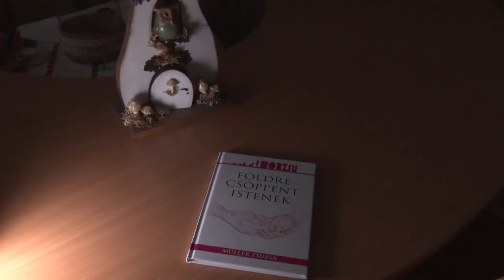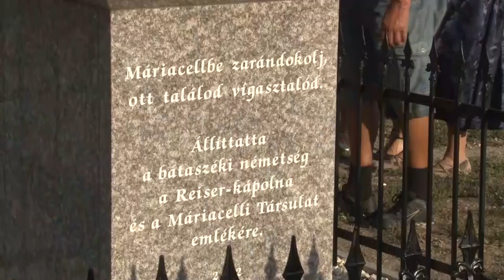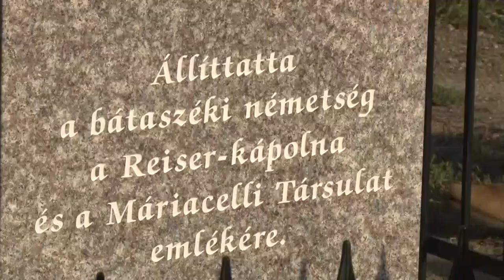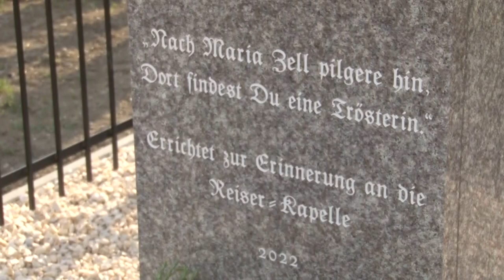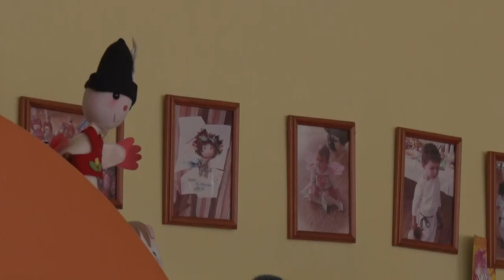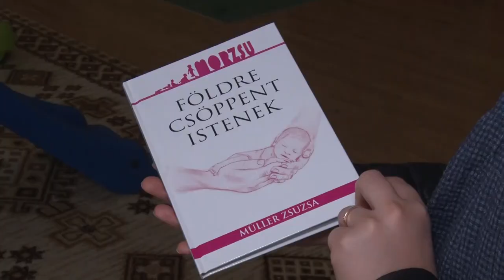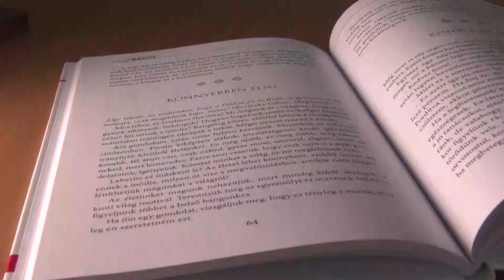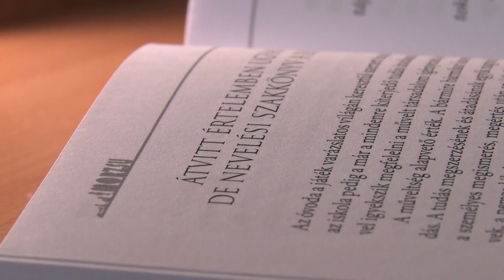Cikádor magazin - Bátaszék 20220919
Nagy Győző, lakatos - embernagyságú alumínium szobrot készített
Keresztet állíttatott a németség – Bátaszék
Megjelent a Morzsu egyesület jubileumi könyve – Bátaszék
 Folytatódnak a fejlesztések Bátaszéken